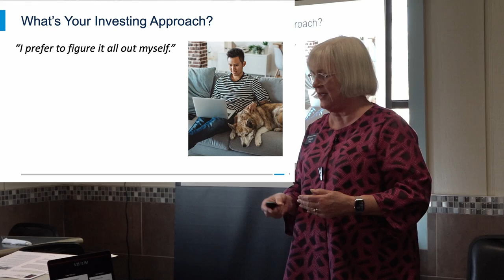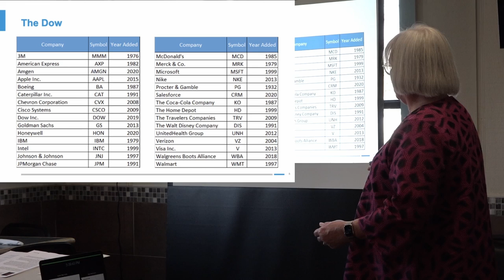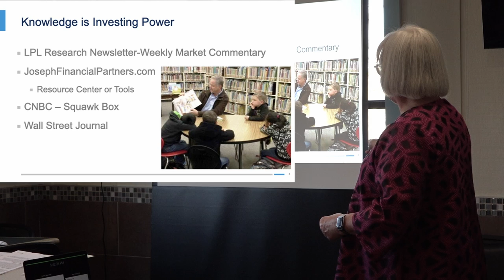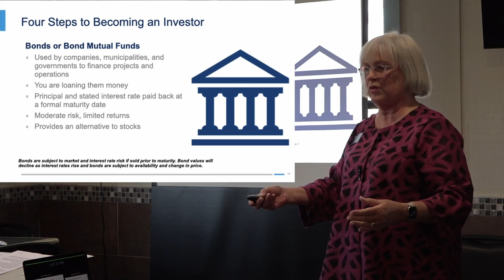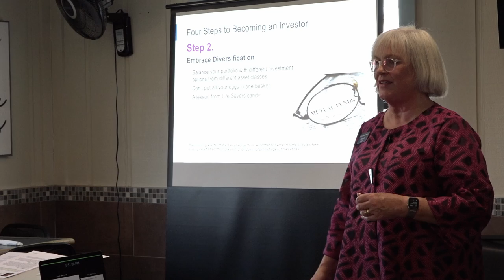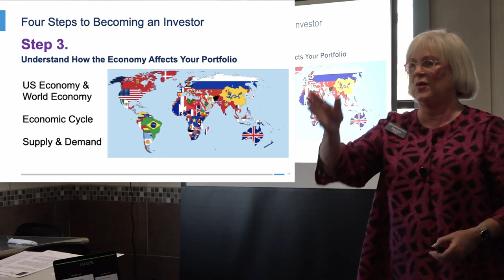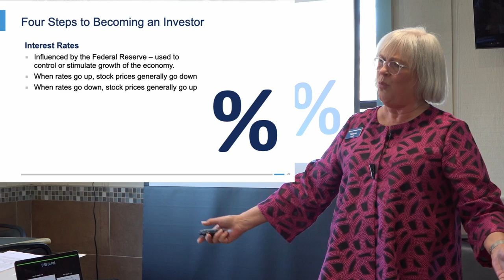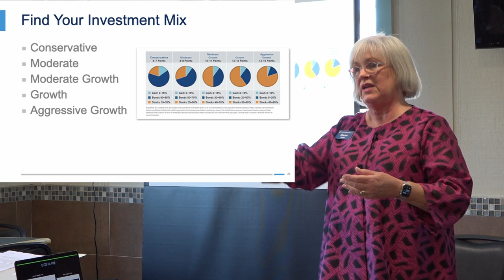Basics of Investing in Today's Economy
Joseph Financial Partners - Sharon Joseph